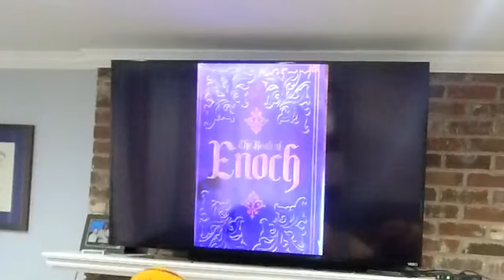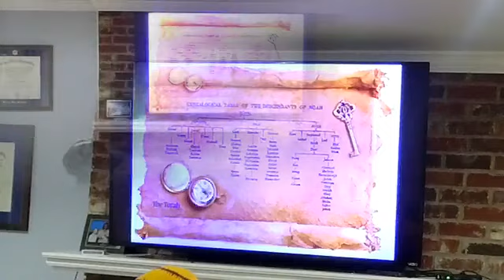Genesis of the Nations